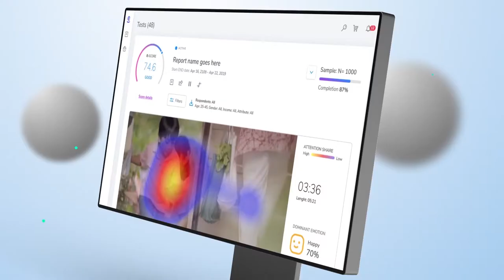AI Web App Software Promo Video for sells and pitching